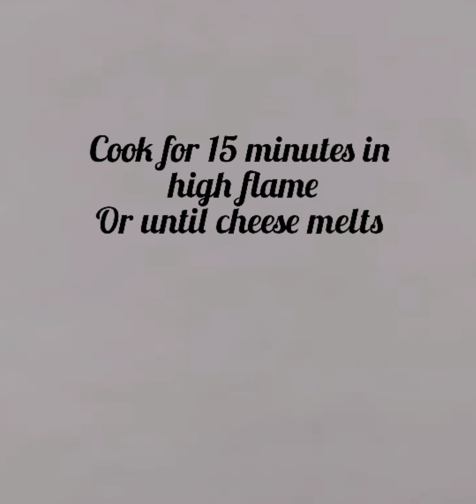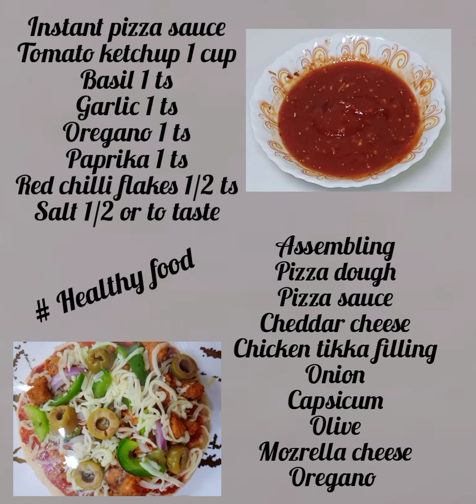WHOLE WHEAT CHICKEN TIKKA MINI PIZZA WITHOUT OVEN| KID'S SPECIAL